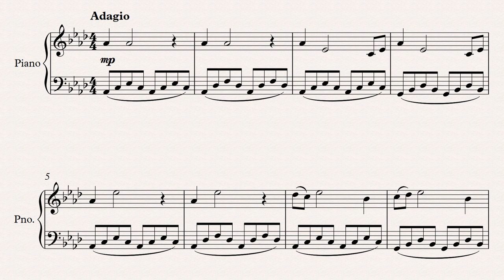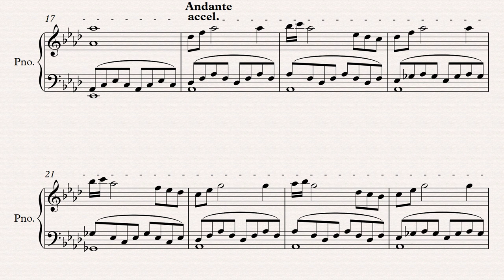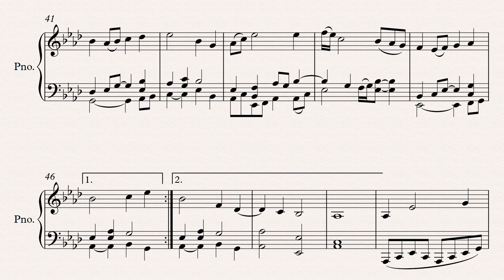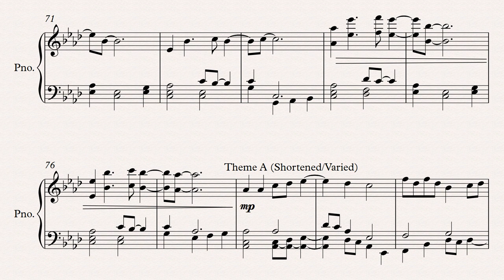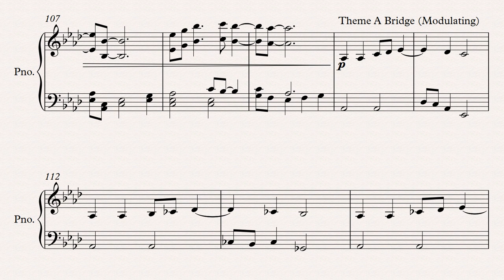Undecided Title (W.I.P. 5)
Piano piece that I have been working on. Uploading for backup purposes.